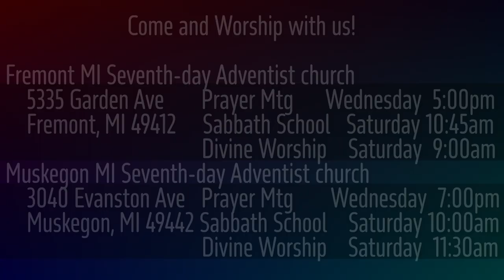1 Samuel 15:30-35 Obeying God or People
King Saul did not fulfill the mission God gave him to utterly destroy the Amalekites. Now Samuel has to finish the task. Saul admitted he was afraid of the people.